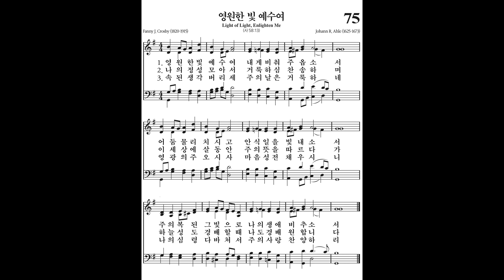75 영원한 빛 예수여